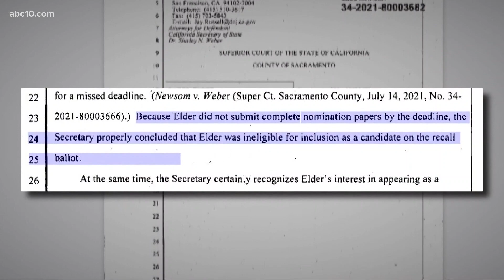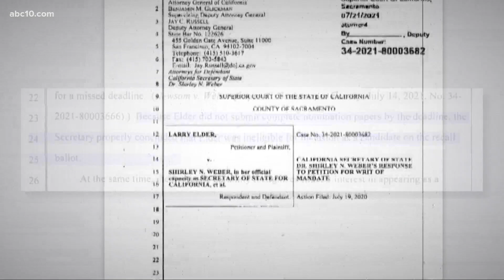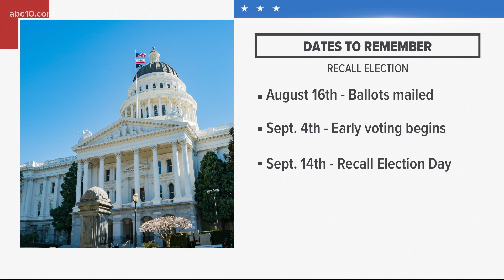California's gubernatorial recall election list of candidates official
About 55 days out from California’s gubernatorial recall election, the California Secretary of State has certified the official candidate list.